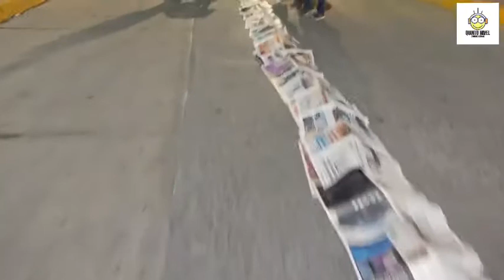VIVENCIAS Y ANÉCDOTAS PREPARATIVOS SALVA PIROTECNICA SAN MARTIN OBISPO, STA. MA. TULTEPEC EDO. MEX.